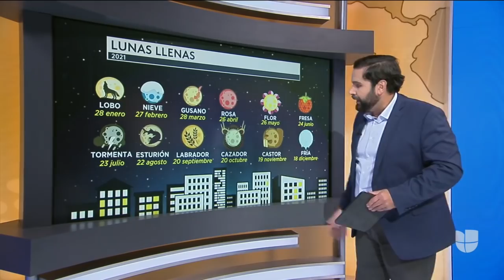¿Sabías que a la luna llena de hoy se le conoce como 'la luna de los lobos'? Te decimos por qué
Este jueves podremos disfrutar de la primera luna llena del año. Cada luna llena de cada mes tiene un nombre y para explicar este nombre hay que remontarse a la tradición de los agricultores estadounidenses.